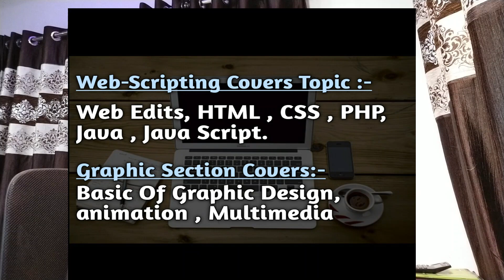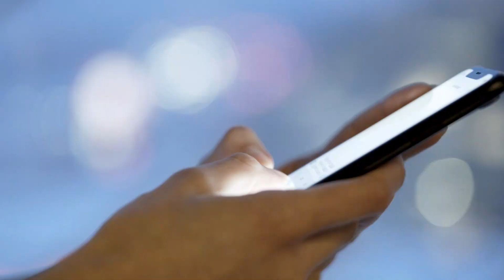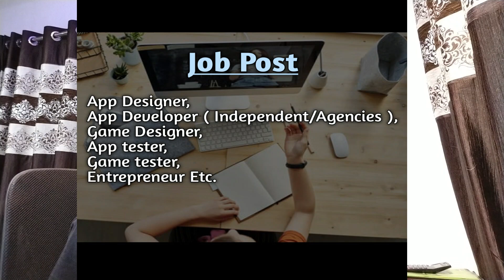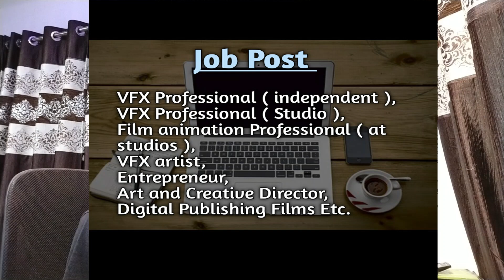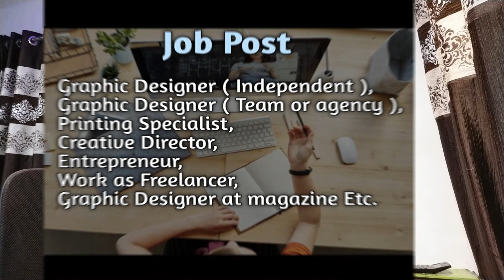Best Computer Courses | Short Term Duration | Jobs | Hindi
Your Queries solved
1) Best computer courses
2) Best computer courses after 12th
3) Best computer courses after 10th
4) Best computer courses after graduation
5) Best short term computer courses
6) Highest paying computer courses
7) Computer courses in hindi
Note:- whatever image or video shown in video that for education purpose and better explanation purpose only.
Thanks a lot..